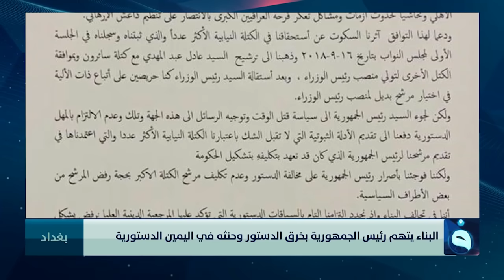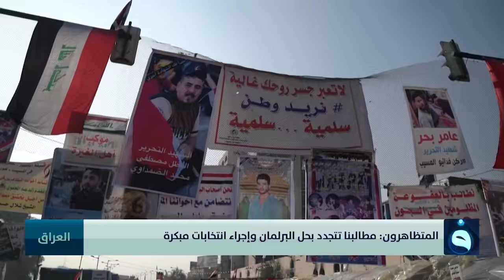الحصاد الاخباري من قناة الفلوجة 27-12-2019